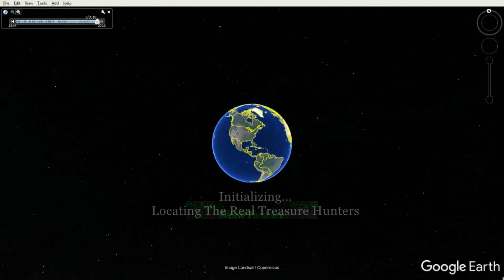Lady Boggess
Exploring Lady Boggess' property where the $300k hush money was found.